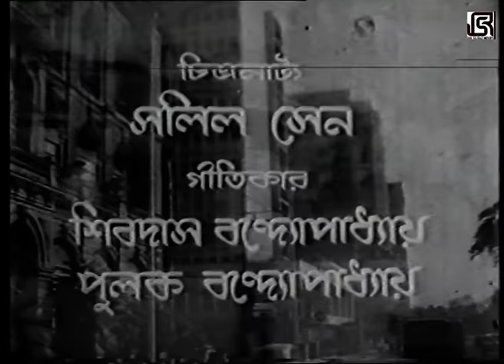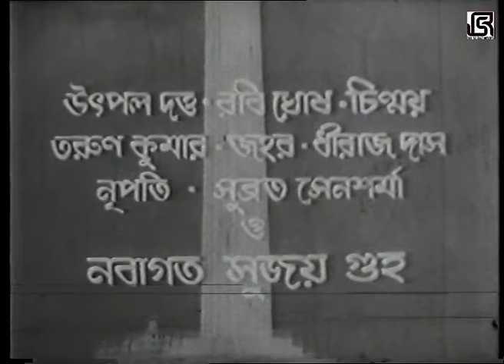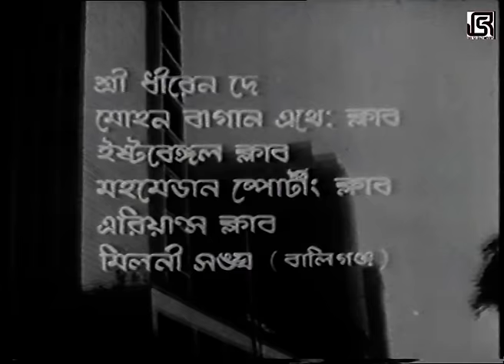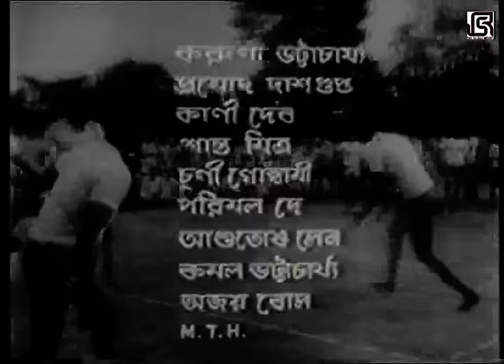Mohon Baganer Meye | Superhit Bengali Movie | Rabi | Dipankar|Utpal| Rajasree | Chinmoy | Full Movie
Watch Superhit Comedy Bengali Movie : Mohon Baganer Meye on YouTube.

Movie: Mohon Baganer Meye
Directed by : Manu Sen
Music Director : Hemanta Mukherjee
Release: 1976
Star cast: Utpal Dutta, Rabi Ghosh,Rajasree, Dipankar Dey,Chinmoy Roy, Johor Roy, Sobha Sen, Tarun Kumar

  / jsrmovies

  / jsr_movies